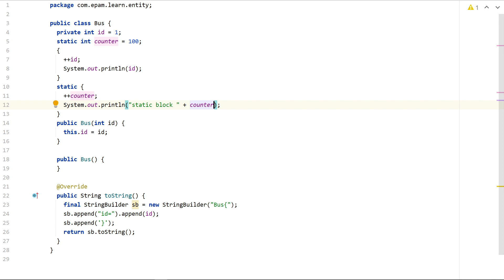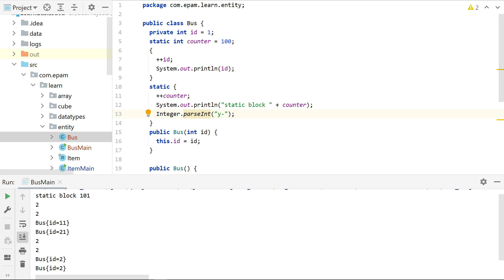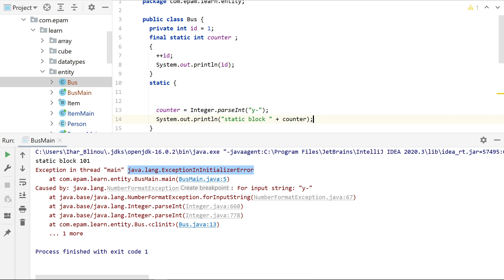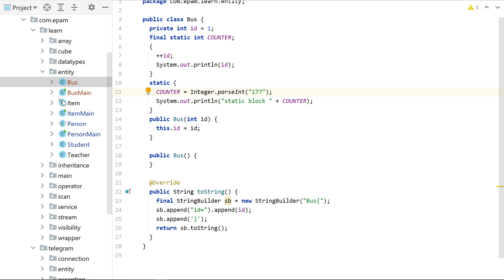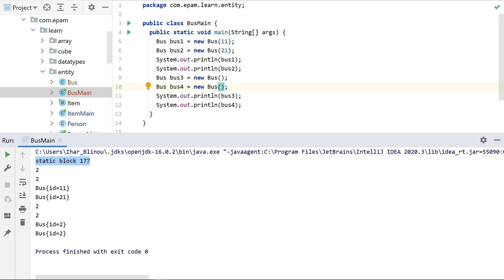02 35 Java operators static code block